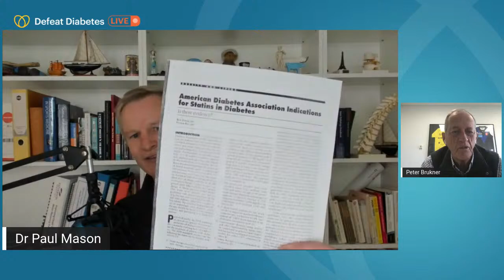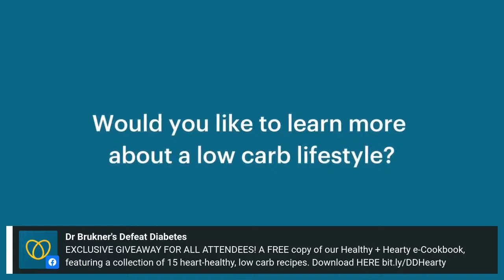The Cholesterol Controversy | Dr Paul Mason x Dr Peter Brukner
It’s easy to see why the theory that cholesterol causes heart disease was attractive. When researchers examined the arteries of people with hardened arteries, they found that plaques (where the hardening occurred) were full of cholesterol.

So it was an easy jump to say that excess cholesterol in the blood led to deposits of cholesterol in the artery, which led to a narrowing of the vessel and plaque formation.

And from there, that message that reducing your cholesterol and fat intake would reduce blood cholesterol and the deposition of cholesterol in your arteries. All pretty simple and attractive as a theory: fatty food equals fatty people equals fatty arteries.

Only one slight problem. It wasn’t true!

0:00 Introduction
1:44 What is cholesterol and why is it important?
2:40 LDL, HDL and triglycerides
4:24 Triglycerides and cardiovascular disease
4:56 What your cholesterol tests reveal
5:24 What is high cholesterol (and does it matter)?

▬ About Defeat Diabetes ▬▬▬▬▬▬▬▬▬▬▬▬▬▬▬

Defeat Diabetes is the first evidence-based and doctor-led program that can help send pre-diabetes and type 2 diabetes into remission through a low carb approach. Now available on mobile & desktop!

Founded by Dr Peter Brukner OAM with support from a medical advisory panel of doctors and dieticians, the Defeat Diabetes Program is delivered via a mobile app. It provides an extensive range of videos from health professionals, masterclasses, cooking demonstrations, 150+ low carb and keto recipes, a meal planner and a rich library of resources, with new content regularly added.

▬ Defeat Diabetes experts ▬▬▬▬▬▬▬▬▬▬▬▬▬▬▬

Find out more about our program experts:

Dr Peter Brukner OAM, Defeat Diabetes founder, Sports Medicine Clinician and Researcher

Dr Paul Mason, Defeat Diabetes expert, Sports Medicine and Exercise Physician

▬ Social Media ▬▬▬▬▬▬▬▬▬▬▬▬▬▬▬